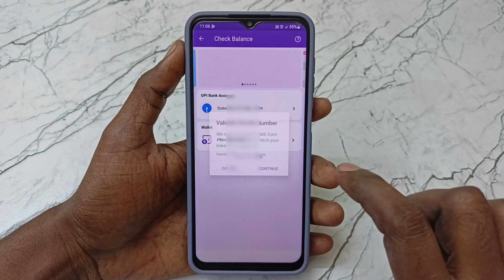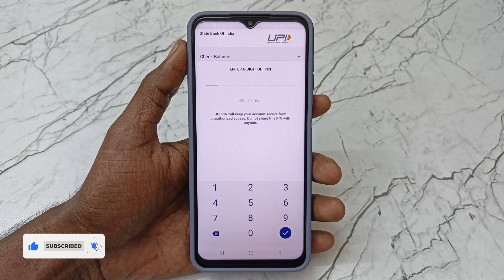Validate Mobile Number Phonepe | PhonePe Validate Mobile Number Problem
Your Queries 👇

how to fix validate mobile number in phonepe
phonepe Validate mobile problem
phonepe mobile number mismatch problem
phonepe problem
phonepe sms verification failed
phonepe sms verification problem
phonepe sms verify problem
phonepe unable to proceed
phonepe validate mobile number
phonepe validate mobile number problem
phonepe validate mobile number problem fix
phonepe validate mobile number problem in tamil
upi
validate mobile number phonepe
validate mobile phonepe